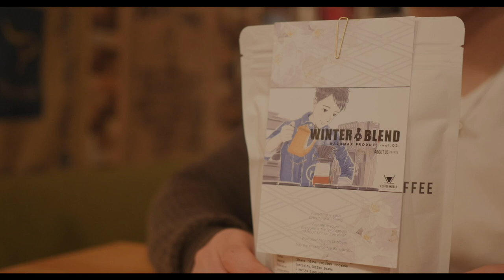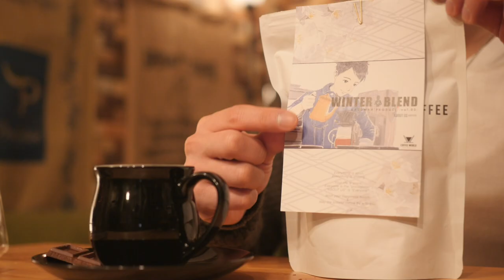【販売終了】チョコに合う美味しい「冬ブレンド」ができました。カズマックスブレンドコーヒー Winter Blend Coffee 個数制限なし ABOUT US COFFEE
8mm Drip Stand

◆豆保存用

【1616/ARITA JAPAN】
ソーサー

◆撮影機材
カメラ
Panasonic LUMIX DMC-GH4
マイク
Sennheiser MKE-600
三脚